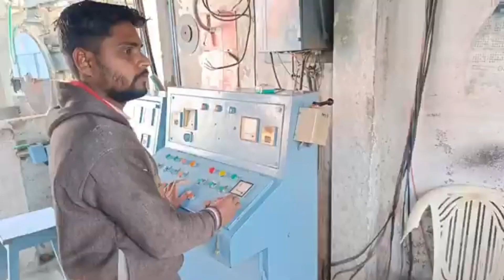सिल्वर ग्रे ब्लॉक का क्या कर दिया ब्लॉक कट्टर मशीन में लगा कर || PA TUFFAN